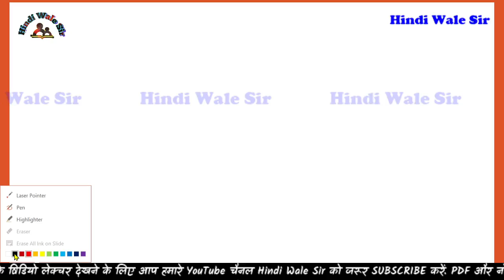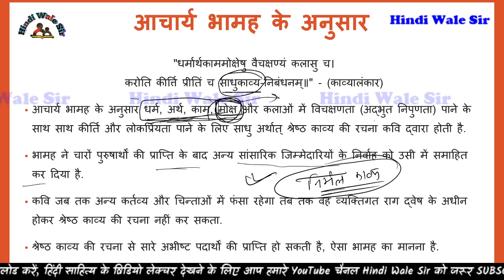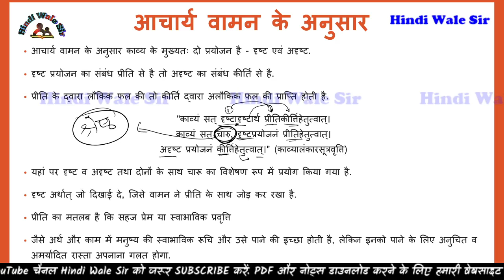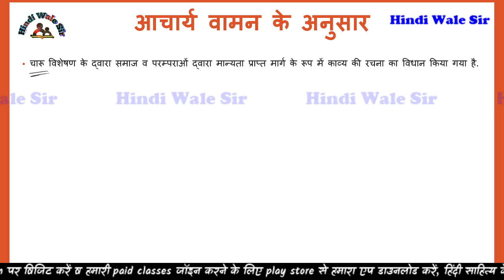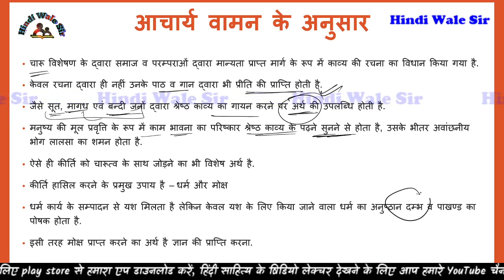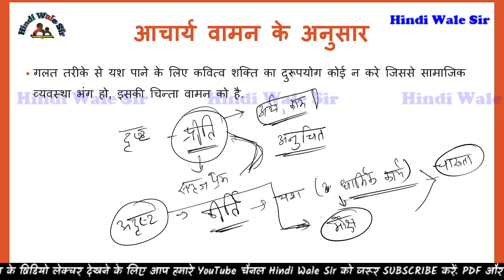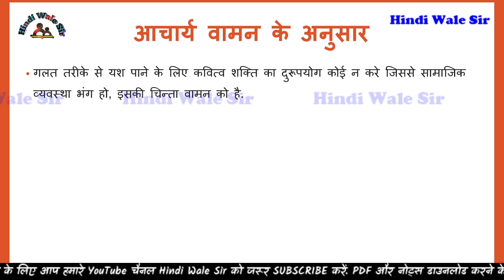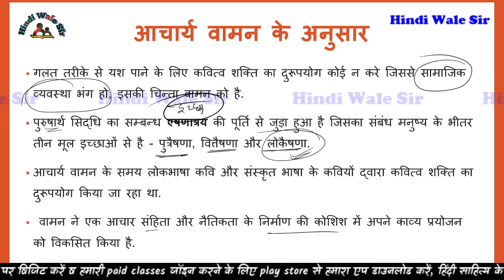काव्य प्रयोजन भाग 2 || Kavya prayojan kya hote h || काव्यशास्त्र